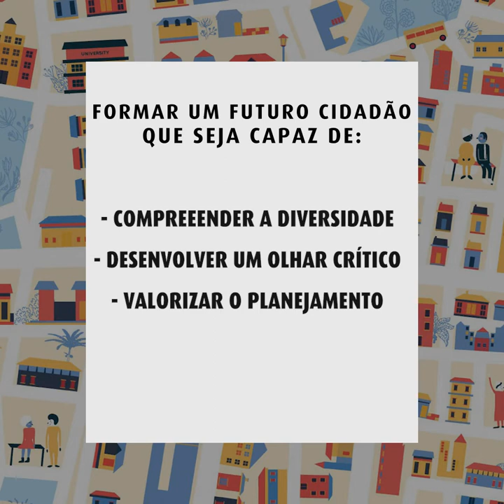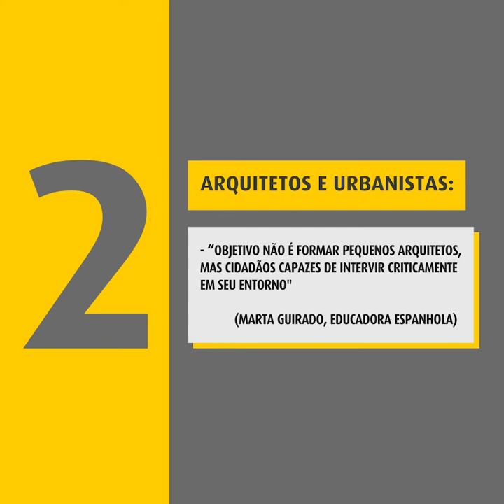CAU EDUCA: Educação urbana e ambiental para escolas do ensino fundamental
O programa CAU Educa, desenvolvido pelo Conselho de Arquitetura e Urbanismo do Brasil (CAU/BR), objetiva promover a construção de uma consciência urbana e ambiental. entre crianças do Ensino Fundamental. Um Concurso Público Nacional, para educadores e arquitetos e urbanistas, selecionará as melhores propostas (executadas ou não) a serem patrocinadas.  O hotsite traz mais informações sobre o programa e a íntegra do edital do concurso.